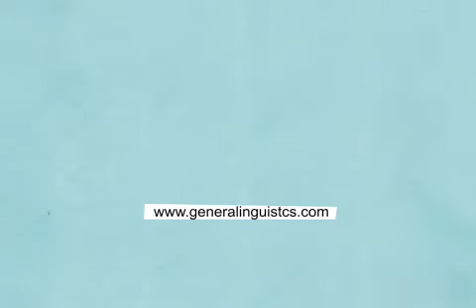Finding Nemo with David & Jimena - Visual Spanish Bloopers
What if learning Spanish was as fun as binge watching your favorite Netflix show? With Visual Spanish, it really is!